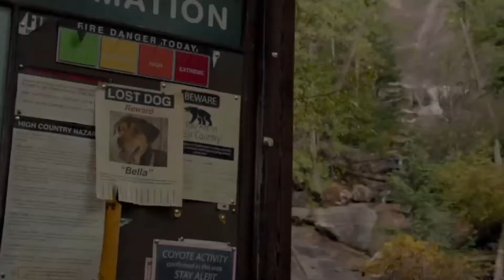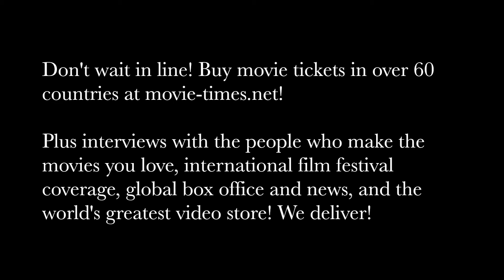Cathryn Michon: A DOG'S WAY HOME